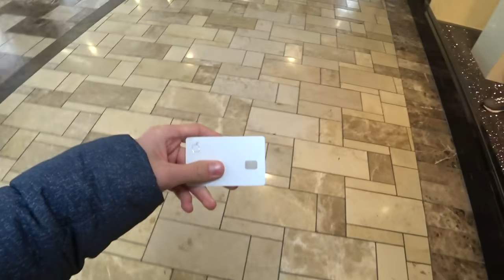Кинули На Деньги Русские В Америке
В этом видео я рассказал о как русский рекламодатель кинул меня на деньги в Америке. А также немного веселых моментов от американского школьника в этот влогмас.